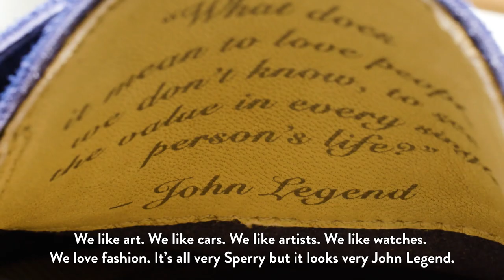Sperry x John Legend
Designed by the man, the myth, the John Legend himself, a first-time, legendary collab is here.